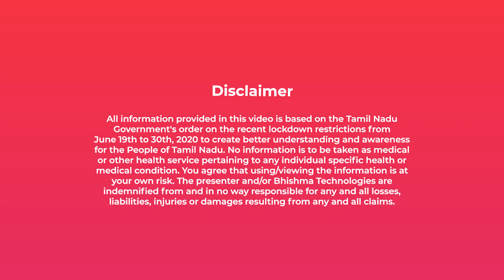June 19 to 30 ஊரடங்கு and தமிழக அரசின் Covid19 Care Official App பற்றிய தகவல்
Mamathi Chari brings you some salient points on The June 19th to 30th Lockdown, from the TN Government Order
Do download the Official TN Government Covid 19 Care App for all the information and updates you need - at your fingertips

A-need-of-the-year association by mamathiStyle with Bhishma Technology Services pvt. Ltd.